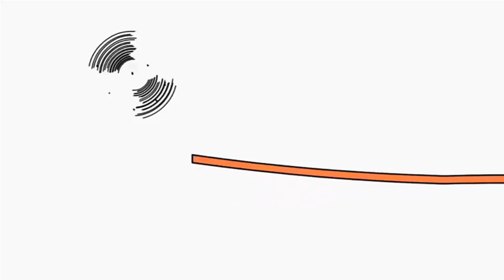12 серпня 2021 р.